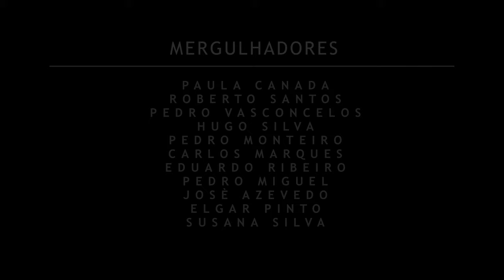Atlântica Madeira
A ilha da Madeira faz parte do sector Atlântico Oriental da Macarronésia, como é denominado o conjunto dos arquipélagos do Atlântico Norte com proximidade ao continente Africano. É uma ilha vulcânica com um clima temperado e húmido. A temperatura da água é temperada-quente (17-24ºC), mantendo-se estável ao longo de todo o ano. É caracterizada por ter uma plataforma insular reduzida, sendo que podemos encontrar-nos a grandes profundidades a uma pequena distância da costa. As águas deste arquipélago são oligotróficas, o nos que permite mergulhar quase sempre com muito boa visibilidade, num azul sem par, mesmo junto à costa. A existência de numerosos bancos e montanhas submarinas entre as ilhas, bem como a proximidade do continente africano, permitem, no entanto, que se concentre na Madeira uma biodiversidade faunística muito característica, por coexistirem espécies de origem temperada e tropical, dando lugar a fenómenos ecológicos especiais. Uma das particularidades deste arquipélago é o facto de constituir um corredor para espécies epipelágicas de grande mobilidade e algumas migratórias, como as raias, ratões, tunídeos e outros grandes peixes pelágicos como os charuteiros que formam enormes cardumes que frequentemente encontramos ao mergulhar. Algumas destas espécies chegam a tornar-se residentes, sendo possível avistá-las durante todo o ano. A baía d'Abra é um local com baixa pressão urbanística e está adjacente a uma área classificada como Sítio de Importância Comunitária, integrante da Rede Natura 2000. O seu estatuto de conservação permite que se mantenham na proximidade as condições naturais necessárias à conservação da biodiversidade original e tão típica desta ilha, providenciando uma experiência de mergulho riquíssima e imperdível.